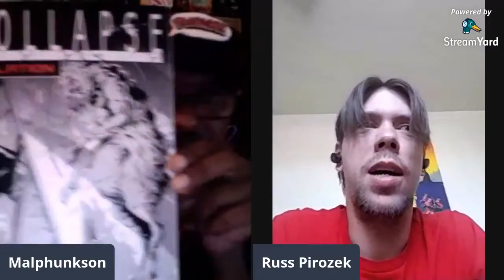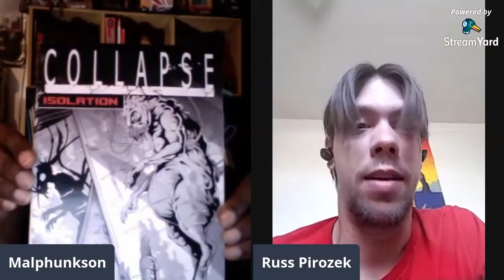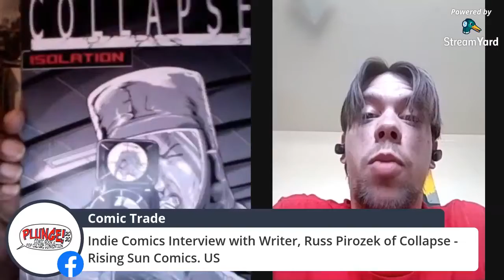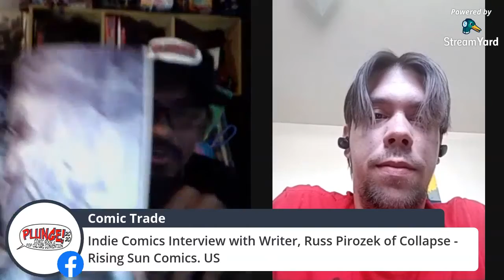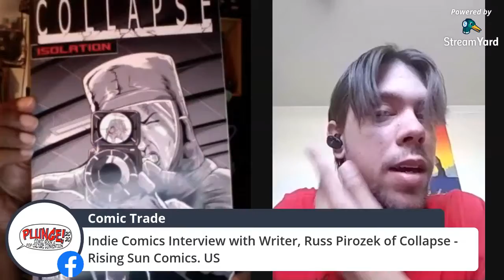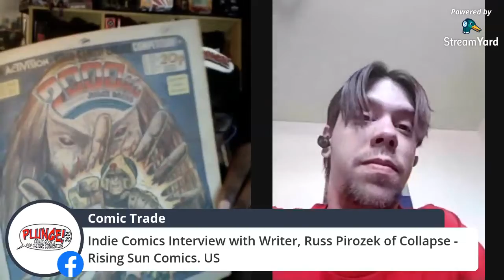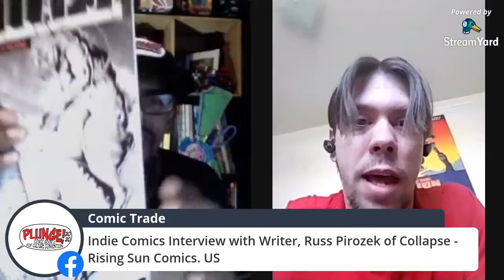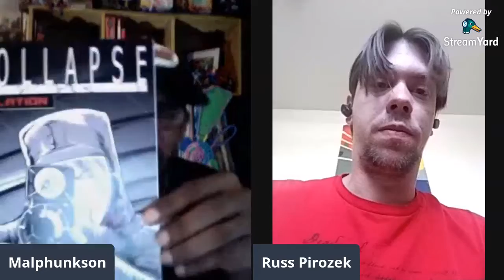The Narrative 2020 6.03 Russ Pirozek, writer Collapse, Rising Sun Comics